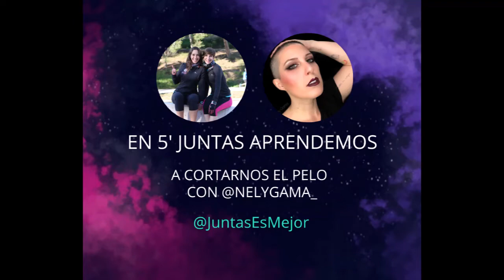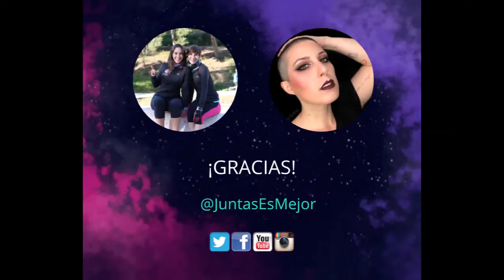Cortarnos el pelo con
Llega el segundo capítulo de: "En 5 minutos juntas aprendemos a..." 🤓
Y el listón lo hemos dejado muy alto hoy, amigas!! 🤣
Porque muchas de nosotras ya estábamos quejándonos de las greñas, las puntas abiertas y todas esas cosas 🙈
Así que hemos retado a nuestra amiga juntera @nelygama @nely.artistic a que nos enseñe a cortarnos el pelo en tan solo 5 minutos 💇🏽
Qué creéis que habrá pasado?  😱